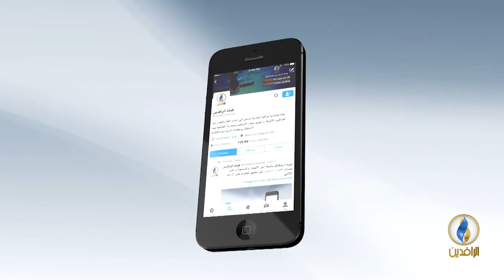صوتكم | حكومة كردستان العراق توزع أراض في نينوى لموظفيها